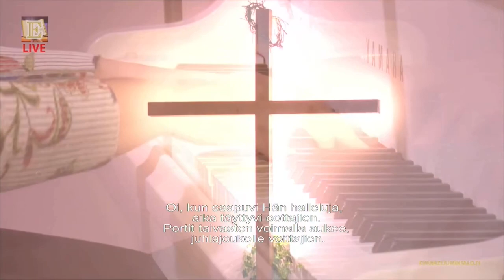Kohta taivahan kellot jo soittaa - Daniela Penttilä & Tino Portnoj - Turun Evankeliumintalo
Kohta taivahan kellot jo soittaa suorana Laululauantaissa 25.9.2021

Säv. & San. Walter Erixon